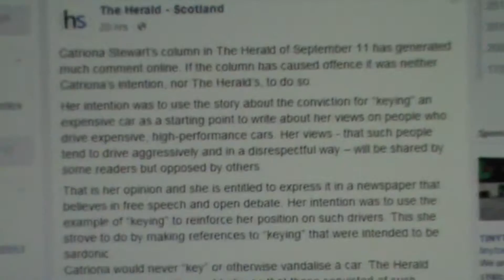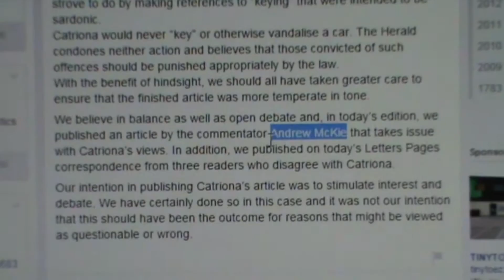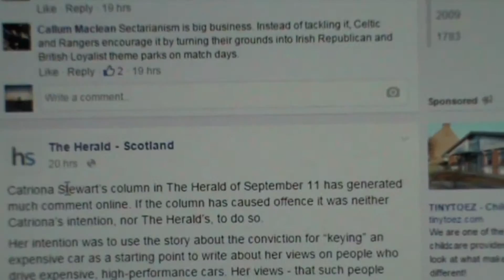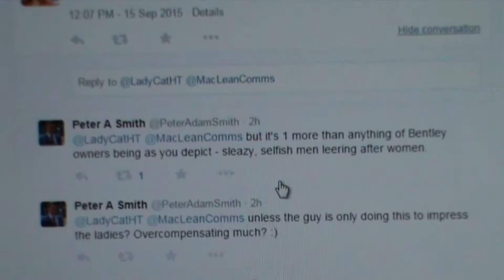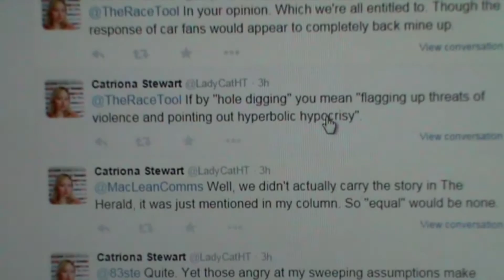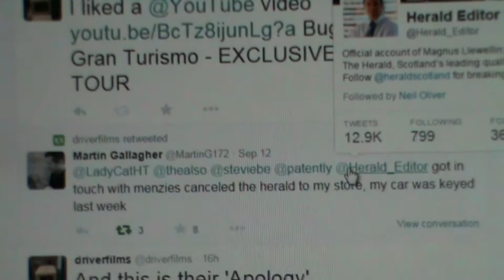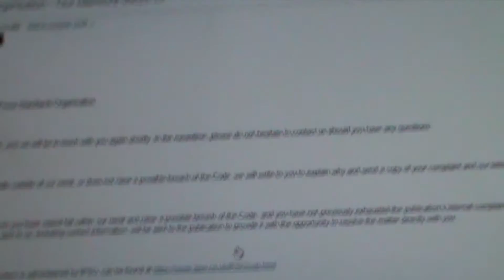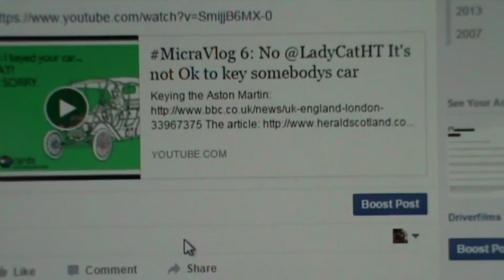MicraVlog 6: Update 2. The Herald attempts an apology... and fails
The web cached version was updated (to attempt to cover themselves up). The apology was useless. Please do not send abusive and threatening  tweets to Ms Stewart!